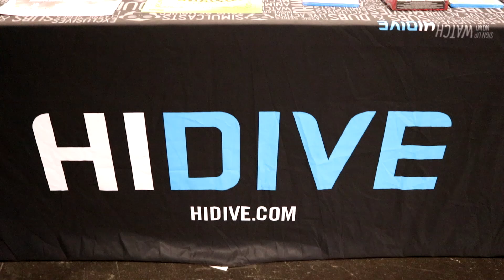HIDIVE Booth | Anime NYC 2018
During Anime NYC 2018, I checked out HIDIVE's Booth during the event and they explained what they are all about!